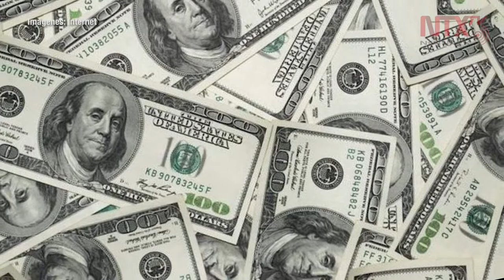Suman reservas internacionales 187 mil 172 millones de dólares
Las reservas internacionales del país continúan creciendo y actualmente se ubican en 187 mil 172 millones de dólares, su nivel más alto desde el 28 de agosto de 2015, establecen indicadores del Banco de México.